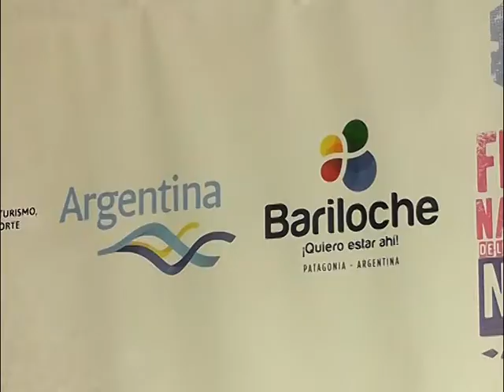ESTE SÁBADO COMIENZAN LAS ACTIVIDADES DE LA FIESTA NACIONAL DE LA NIEVE 2017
Entre las novedades para este año se destaca la participación del público en la elección de las Embajadoras de la Nieve, a través del voto electrónico; el traslado del escenario central a las instalaciones del Velódromo Municipal; y la Expo Nieve en el Centro Cívico, con novedosos atractivos como Snowball Gigante y Bosque Nevado.
Más de 25 bandas y grupos de artistas locales estarán actuando en este marco, con el gran cierre el sábado 5 de agosto con la presentación de Abel Pintos. Nos amplía más en la conferencia de prensa Marcos Barberis, Secretario de Turismo Municipal.